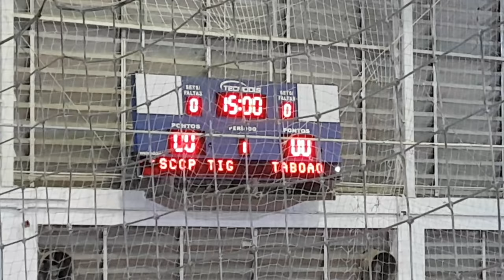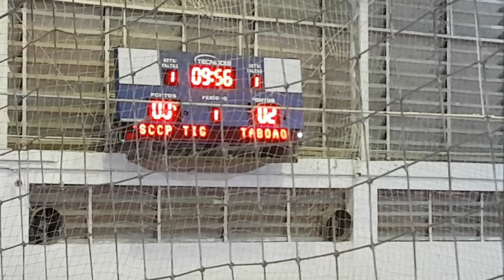CAMPEONATO ESTADUAL DE FUTSAL FEMININO 2017 SUB15(1)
S.C.C.P TIGER X TABOÃO DA SERRA